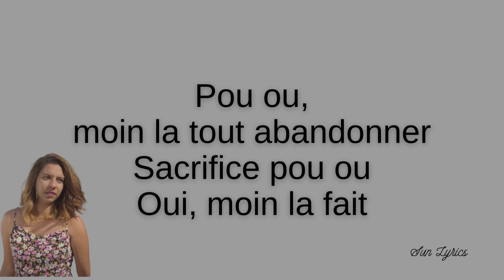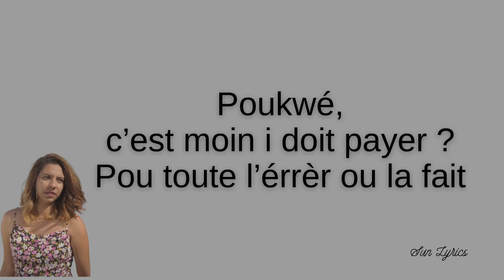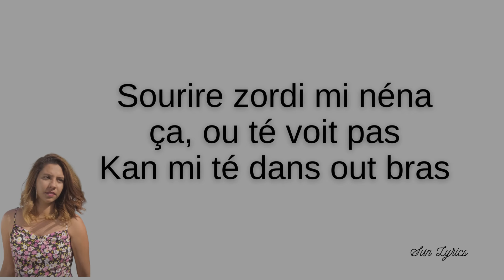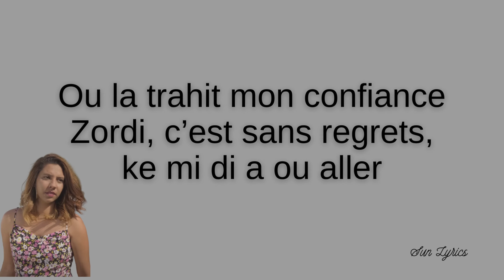ANIELLA - Sans Regrets [Paroles \ Lyrics]